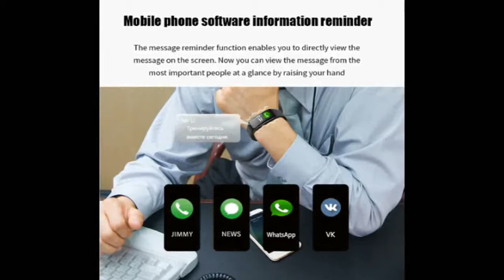Top 5 best fitness tracker with heart rate monitor under435$ 2018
Today i will show You-  Top 5 best fitness tracker with heart rate monitor under435$  2018

1--1S Smart Bracelet Waterproof Heart Rate Monitor

3--Blood Pressure Smart Band Heart Rate Monitor PPG ECG

MORVIDEO

Description:
DYNAMIC HEART RATE and AUTO SLEEP MONITOR : fitness tracker monitors dynamic heart rate , uploading the real time data of heartbeats to phone app . Also support automatic sleep monitoring , it records deep , light , awake time and whole sleep time . All health data showas a chart , clearly acknowledge your physical fitness status at whole day .

Main Functions: count-down, Step count,24hour continuous blood pressure monitoring, 24 hour continuous heart rate monitoring, Stopwatch, Reminder, Running mode, Multi-display mode, Fatigue test, Calorie, mileage, Call reminder, Refuse call, Wechat